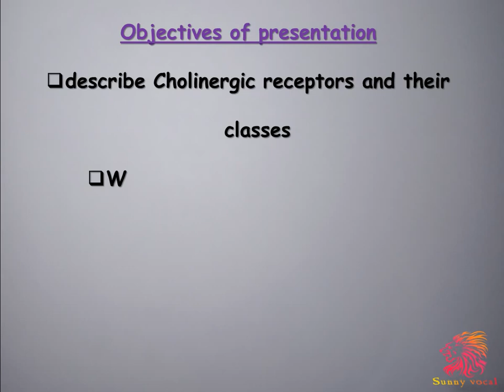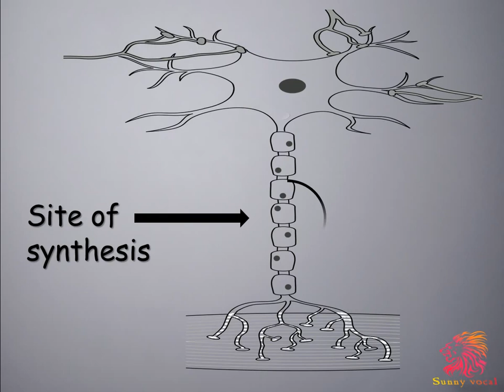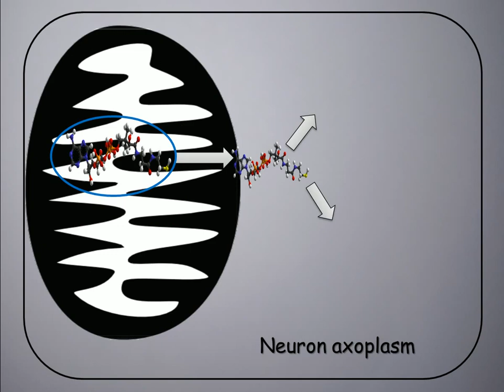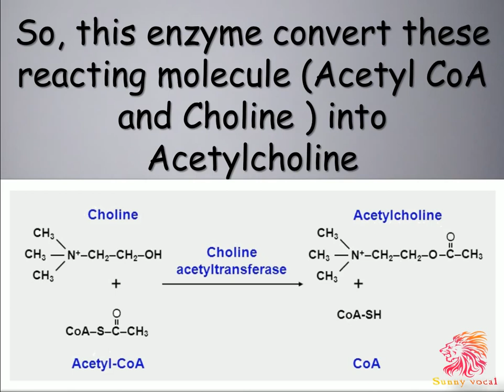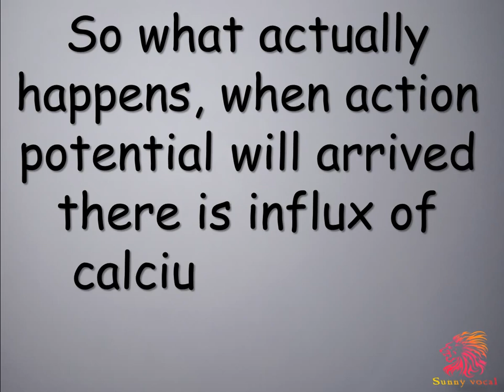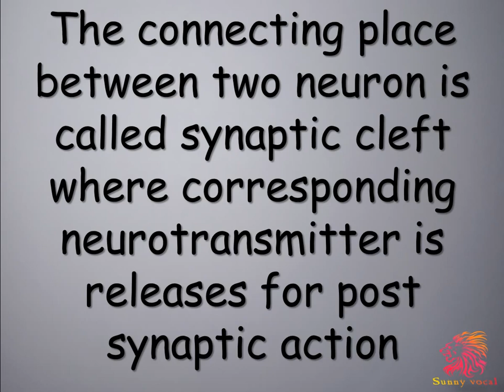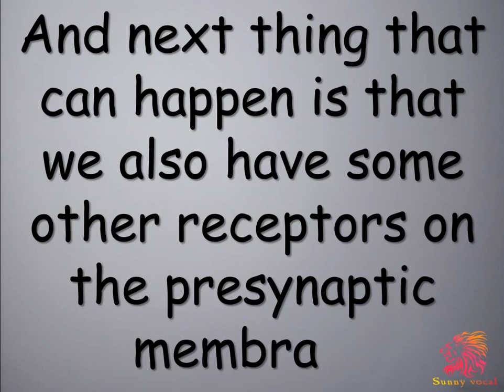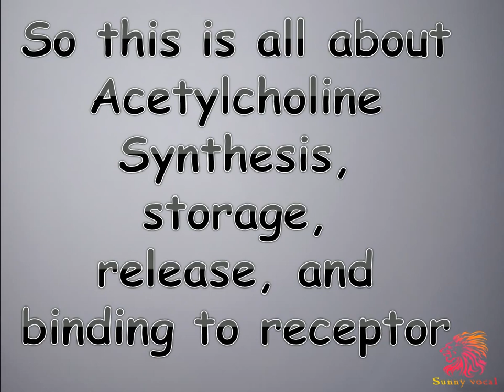Writing style presentation on Ach synthesis, storage, release, and receptor binding by $JK